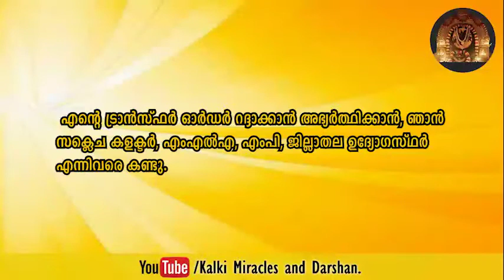സത്യലോകത്തിലേക്കുള്ള യാത്രയുടെ 24 ദിവസത്തിനുള്ളിൽ, ട്രാൻസ്ഫർ അത്ഭുതകരമായി റദ്ദാക്കപ്പെട്ടു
കൽക്കി അത്ഭുതങ്ങളും ദർശനങ്ങളും